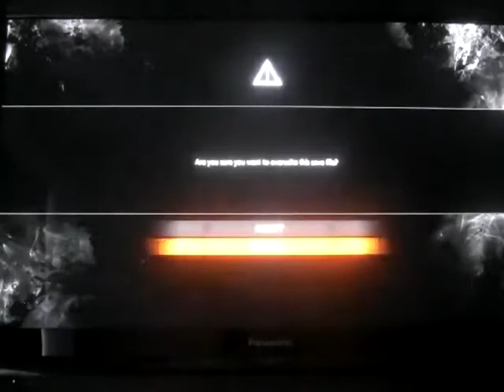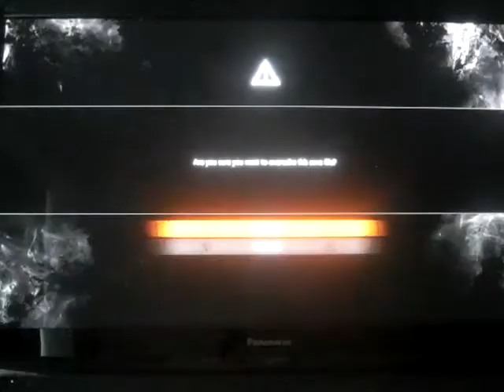The Evil Within 2 playthrough part 42: the Oscura is back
Part 42 of my playthrough of The Evil Within 2